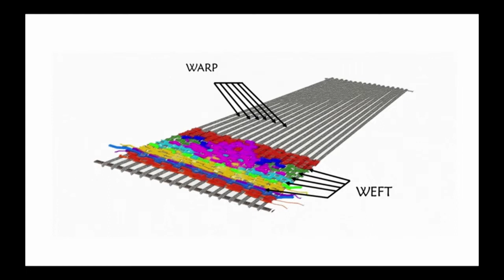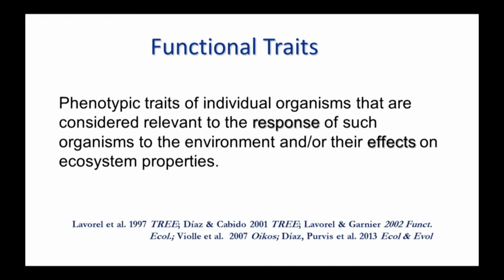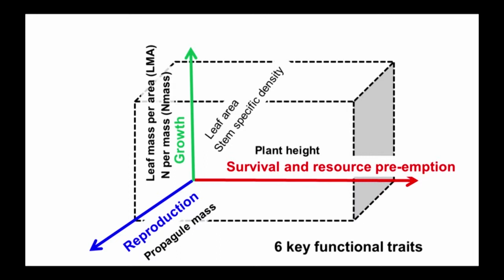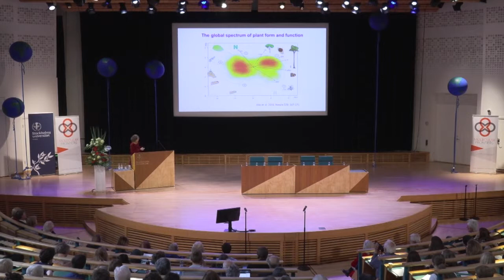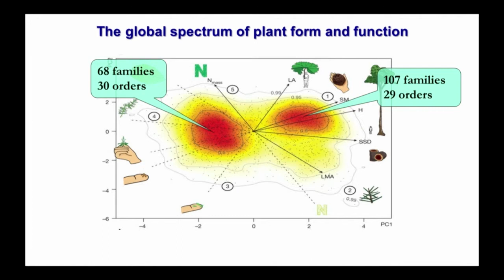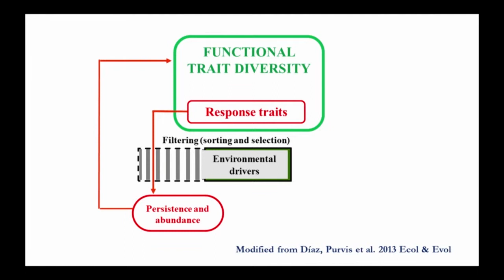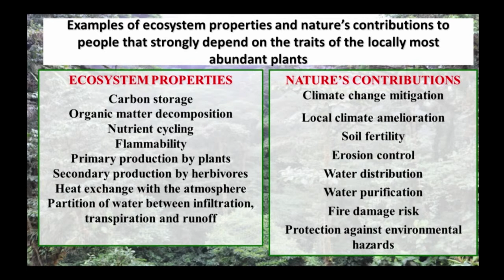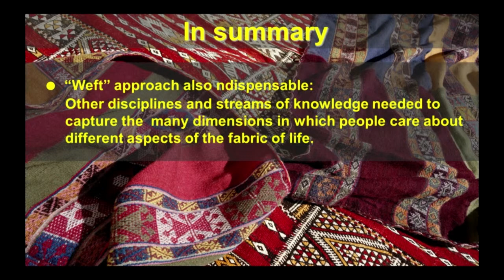Sandra Diaz: The fabric of life and us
Lecture by Dr Sandra Diaz, winner of the 2019  Royal Norwegian Society of Sciences and Letters Gunnerus Award, at the Molecular Frontiers Symposium "Planet Earth: A Scientific Journey", at Stockholm University May 9-10, 2019.